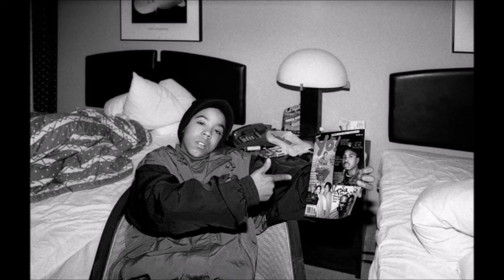Shyheim feat. Jamal - Still Fades (Prod - Redman)